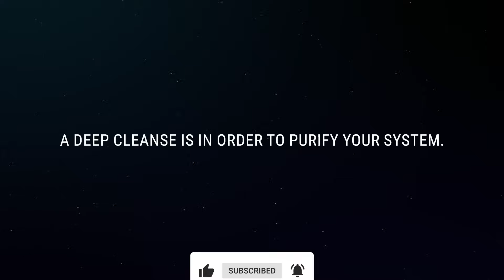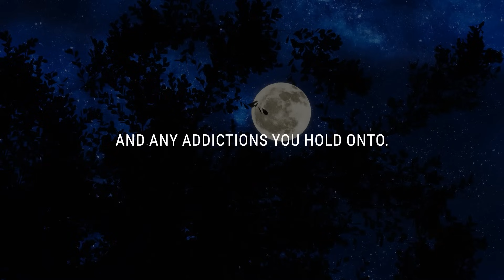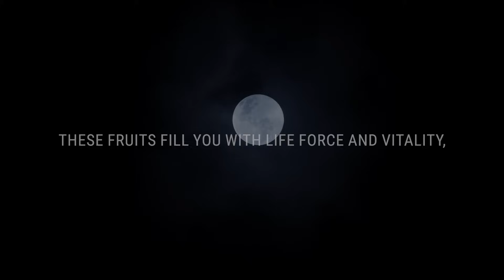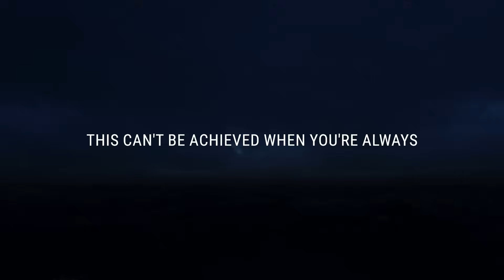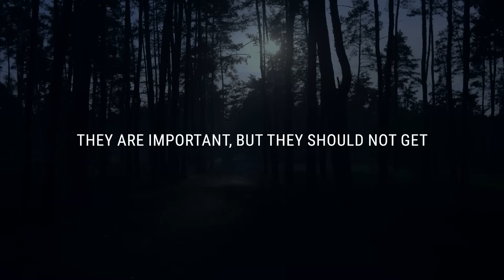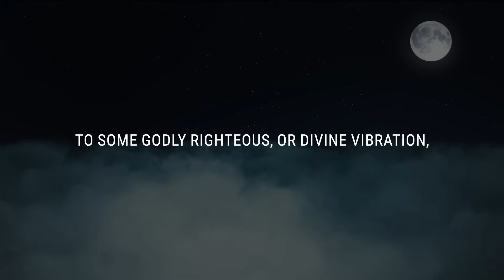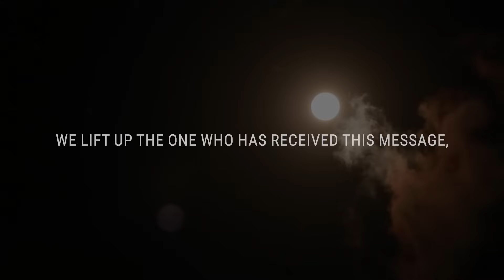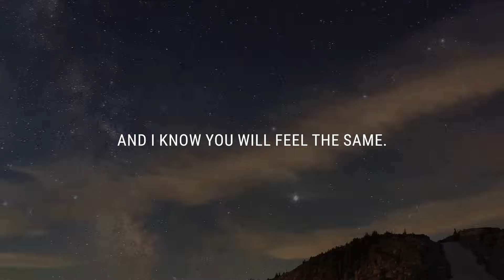💌 Your soul plan is trickling up through multiple planes. You should…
If you’re seeing this video, the Universe has a message for you: Your soul plan is trickling up through multiple planes. You should…